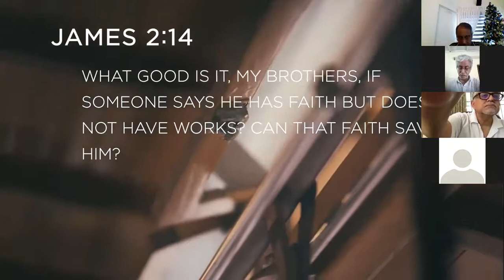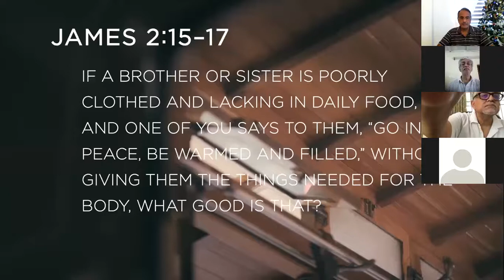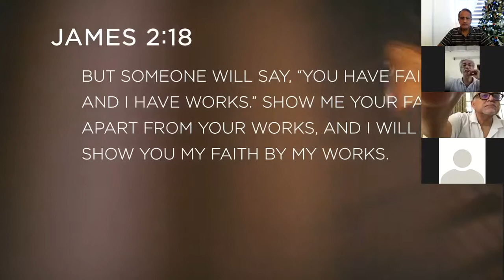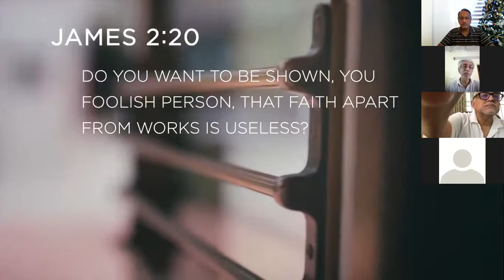G8 Bible Study: Living Your Faith Session 5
Part 5 of a G8 Bible Study on the book of James hosted by Philip Mohan